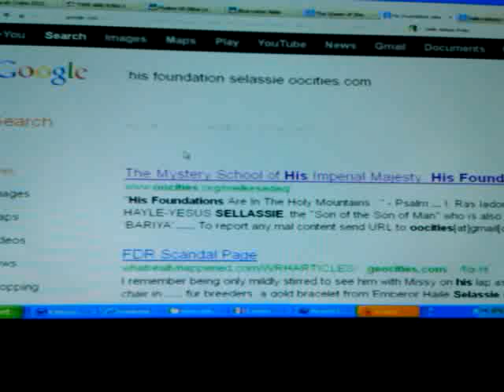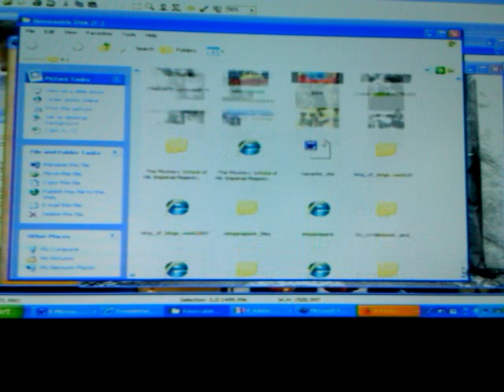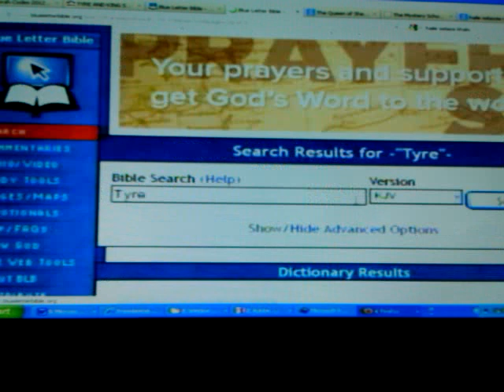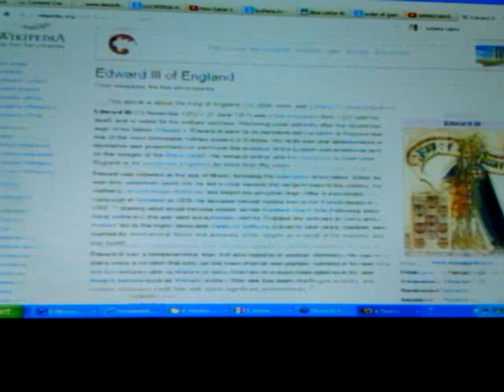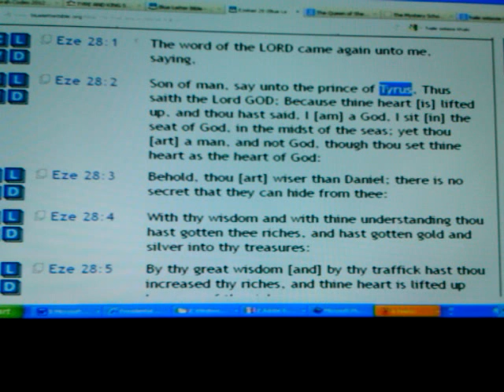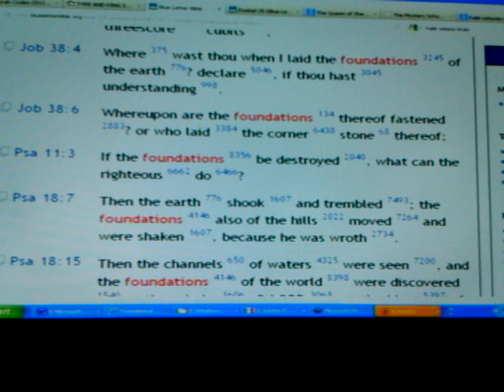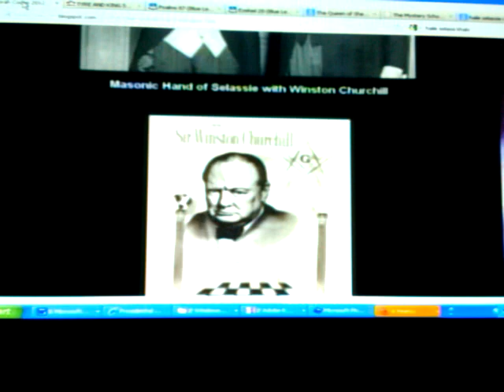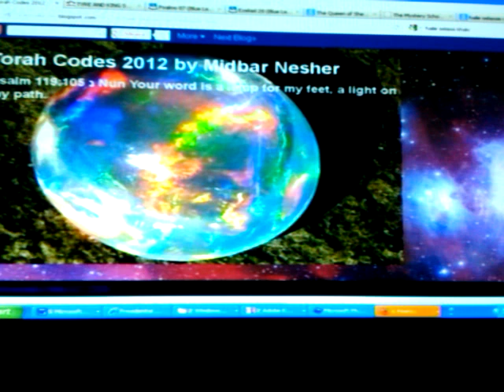ETHIOPIA & British ISRAEL: From King Edward III to HAILE SELASSIE & Elizabeth II (Tyre)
ETHIOPIA-Eden Mystery & BLACK BRITISH ISRAELITES: HAILE SELASSIE I & Elizabeth II Daughter of Tyre by H.H. Ras Iadonis Tafari/ Wendim Yadon

ETHIOPIA-Tyrus BLACK British-Israelites Mystery: HSI & Elizabeth II Daughter of Tyre (Full Lecture)
His Highness, the Duke of Gloucester, came to His Majesty HAILE SELASSIE I and said," Your Imperial Majesty, my father King George V, wanted to give you this. Here is the Sceptre which we stole from Ethiopia. We shall serve your Imperial Majesty! " The Sceptre of the House of Judah was given to Ethiopia! It is said that His Majesty sent a gift for King George V, but he died after seeing it. What was this gift that Haile Selassie I gave to King George V, that caused him to die?
Britain (House of Ephraim), did receive Jah's Blessings, but only Ethiopia (House of Judah) stretched forth her hands to Him, not Britain for sure.  They have truly lost this pride & dignity! In the days of Charlotte Sophia, & these Ethiopic British kings/queens, the Davidic lineage was there, but no more. The country of Ethiopia, has been truly blessed by JAH! They not only contain the Ark of the Covenant, & Judah's Sceptre, but Israel's throne too. So the Monarchy must be restored, by Crown Prince Zere Yacob, our future King & Emperor of Ethiopia!
Ethiopia is who I rather teach the people about not Britain. Ethiopia is the Origin of Civilization not Britain. Britain is one of Ethiopia's daughters, & the mother (Ethiopia) must be taught first before the daughter (Britain). For the  picture of Queen Charlotte Sophia, reveals that Shemites/ Hamites were in Britain after all, but these white racist scholars tried to hide this fact. Israel,  also extended the Israelite monarchy to the British Isles, but were Shemites, not Japhethites. Ethiopia is JUDAH, & Britain is EPHRAIM, they both received the Sceptre & Birthright blessings, but Britain lost it. Yet in New Jerusalem, Judah & Ephraim will unify again! (Ezekiel 37:16,17)

2nd Timothy 2:3 Thou therefore endure hardness, as A GOOD SOLDIER (or Christian Knight) of JESUS CHRIST.
Britain uses the Lion symbol (even though there are NO LIONS in Europe) as Imperial Ethiopia , (The Lion of the Tribe of Judah). When the Queen's mother died, a lion emblem was placed on her casket. The British even attended His [Haile Salassi] Majesty's Coronation, November 2nd, 1930. At first the Ethiopians didn't want them to attend, since they did steal from Magdala, but it was allowed, because they also claimed (Black British blood links and) to be from the Royal House of David like Imperial Ethiopia. The Scepter of Judah, which was stolen from Ancient Ethiopia (and Egypt) by Julius Caesar, then the British returned this stolen item to The Lion of the Tribe of Judah: H.I.M. Haile Selassie I, the King of Kings of Ethiopia by the English Duke of Gloucester.'

Jah "Rastafari Movement (Religion)" Essays by Ekowa "Soldier of Christ" Ethiopian Hebrews "Black Jews" Shophetim Torah #48 Shoftim Black Princes judges magistrates "Black British Nobility" St. George myth Qidus Giyorgis Ethiopia England Jamaican rasta belt "Red Gold Green" "Haile Selassie I" King Edward III Honi soit qui mal y pense Most Noble Order of the Garter patron saint Knights Black Briton Ethiopian colours Imperial Monarchy Davidic Solomonic dynasty restoration Emperor Africa unite
DAUGHTER OF TYRE, Great Britain & Black British: King Edward, Order of Garter & Haile Selassie I (Full Lecture)
UK Mystery & Daughter of TYRE: Forgotten 70 Years
BLACK BRITON'S ISRAELITES & ETHIOPIA Mystery: HAILE SELASSIE I & Daughter of Tyre in Bible Prophecy
BLACK BRITISH ISRAELITES & ETHIOPIA-Eden Mystery: HAILE SELASSIE I & Daughter of Tyre Bible Prophecy
DAUGHTER OF TYRE, UK British & BLACK KING EDWARD: Haile Selassie I (Full Lecture)

Jah "Rastafari Movement (Religion)" Ethiopia Eden Mystery "Jesus Christ" Adonay Yeshua "Lion of Judah" KJV Bible prophecy Israel's Stone HSI "Haile Selassie I (Monarch)" Psalms 87 "African Zion" Charlotte Sophia Shemitic Bath, England King Solomon Ezekiel lamentation "United Kingdom" freemasonry Tyre Mystery Lucifer slavery "Black Jews" Traffick "City of London" Bankers "Elizabeth II (Monarch)" "Daughter of Tyre" fornication Tyrus UK Britain "Black Briton" King Edward Rossyln Chapel Scion